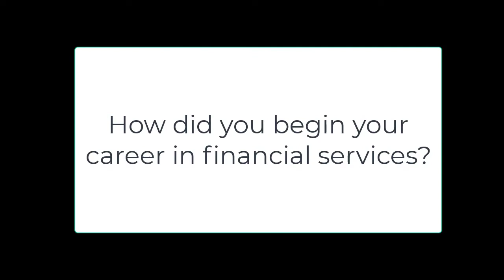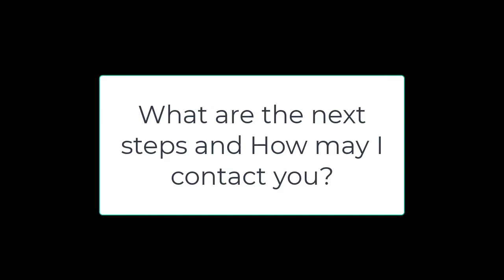Martin A. Smith Introduces Wealthcare Financial Group, Inc.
Wealthcare Financial Group, Inc. - Learn more about who we are and how we can serve you.